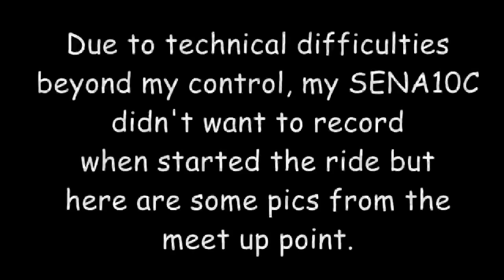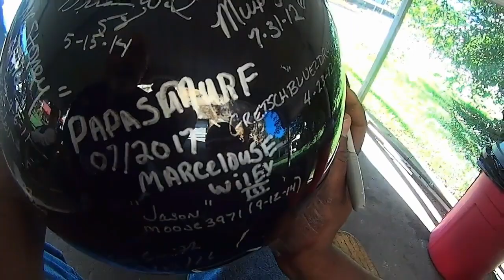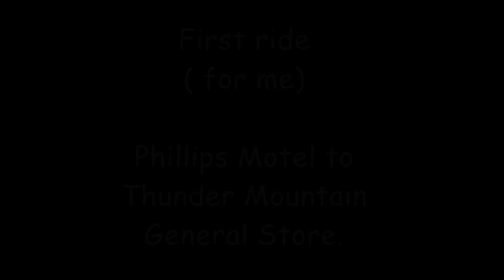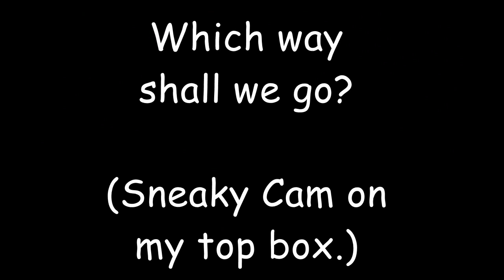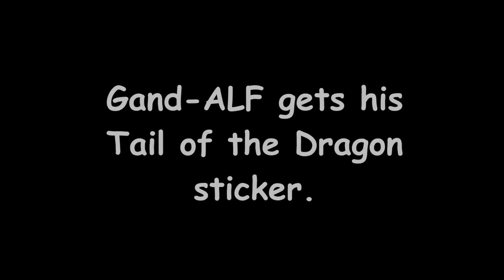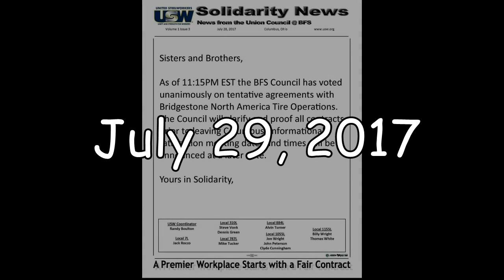The Year in Review 2017 Part Four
I just have one more vid after this one, honest.